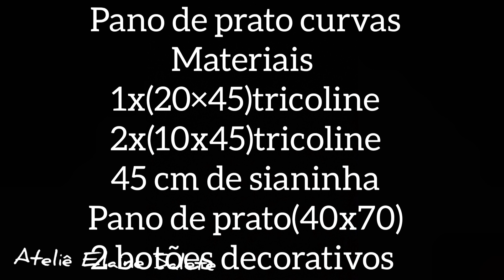Como fazer pano de prato fácil -Pano prato curvas-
Nesta semana  teremos várias técnicas  de barrado  de pano prato, objetivo  desta semanas  é  que vc tenha uma renda extra  fazendo pano prato.
Teremos também  um um aula de embalagens  para os pano de prato.
Exclusivamente  nesta semana teremos vídeos  todos  os dias até sexta feira.
Não perca nenhuma aula, faça sua inscrição  no canal e acione o sininho para receber as notificações dos novos vídeos.